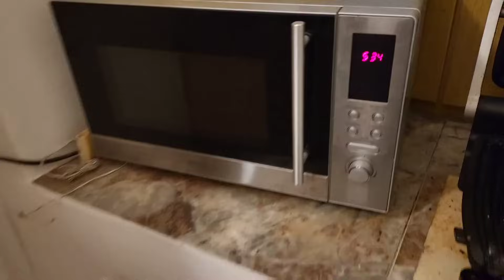VLOG: ZPĚT DO MINULOSTI - První setkání s Jaroušem KOTLAR SECURITY || Clash of the Stars 3